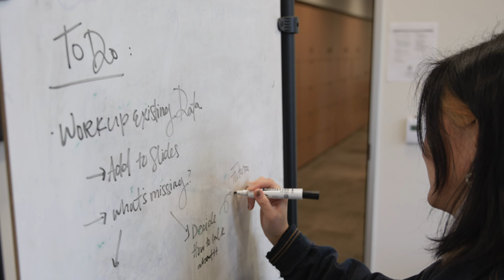GradEd Champion: Rachel Stumpf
Meet Rachel Stumpf, an Academic Coach within the Center for Teaching and Learning's Student Learning Programs team.